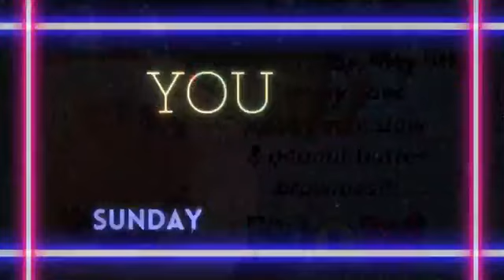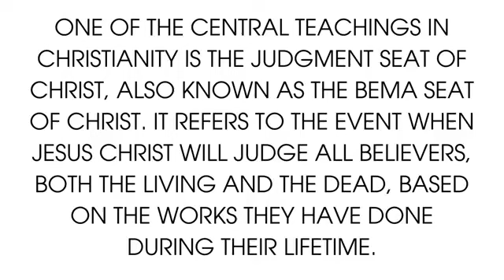05 05 2024 Pastor Scott Bennett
Your Kingdom Come (6)
What is the Judgment Seat of Christ
2 Corinthians 5:1-11

Our Earthly Tent
The body is only the house that we live in. When a believer dies, the body goes to the grave, but the spirit goes to be with Christ (Philippians 1:20-25).
When Jesus Christ returns for His own, He will raise the dead bodies in glory, and the body and spirit will be joined together for a glorious eternity in heaven
(1 Corinthians 15:35-58; 1 Thessalonians 4:13-18).
One day we will have new bodies like the glorified body of our Savior.
How can we be sure?
Because the Spirit of God lives within us
(2 Corinthians 1:22; Ephesians 1:13-14).
He is the “down payment” that guarantees the future inheritance, including a glorified body.
While we are at home in the body, we are absent from the Lord
We Walk By Faith, Not By Sight (2 Corinthians 5:7).
We have never gazed upon the Lord with our physical eyes. Only through faith have we ever seen Him. As long as we are at home in the body, we have a life that is less close and intimate than the life of actual sight.
We Must All Appear Before the Judgment Seat of Christ (2 Corinthians 5:10).
Scripture gives a reason not to judge one another. Why, because we will all stand before the judgment seat. None of us are qualified to be the judge. Only the Lord Jesus is qualified, and all judgment has been entrusted to Him (John 5:22).
The judgment seat of Christ involves a time in the future when believers will give an account of themselves to Christ. Judgment for the things done while in the body, whether good or bad.
The warning is to Christians, not unbelievers.
The king is going to return, at which time He will require an account from His servants (Luke 19:11-26).
What is the Difference Between the Judgment Seat of Christ and the Great White Throne of Judgment?
The Great White Throne is the final judgment of the wicked prior to being cast into the lake of fire (Revelation 20:11-15).
Believers will appear before the judgment seat of Christ.
The judgment seat of Christ does not determine our salvation; that was settled by Christ’s sacrifice on our behalf (1 John 2:2) and our faith in Him (John 3:16).
All our sins are forgiven and there is “no condemnation for those who are in Christ Jesus
(Romans 8:1; John 5:24).
Believers are secure in Christ. The judgment for our sins took place over 2000 years ago, when the Lord Jesus bore our sins in His body on that tree
The judgment seat of Christ will be a place of revelation. As we live and work here on earth, it is relatively easy for us to hide things and pretend; but the true character of our works will be exposed before our Savior. He will reveal whether our works have been good or bad (worthless).
The character of our works will be revealed (1 Corinthians 3:9-17).
It will be a place of reckoning as we give an account for our ministries
(Romans 14:10-12).
If we have been faithful, it will be a place of reward and recognition
The Bible speaks of believers receiving crowns for different things. The various crowns are described in 2 Timothy 2:5, 4:8; James 1:12; 1 Peter 5:4).
We ought to live our lives as to be anticipating that great day, not embarrassed as to what we have done for our king.